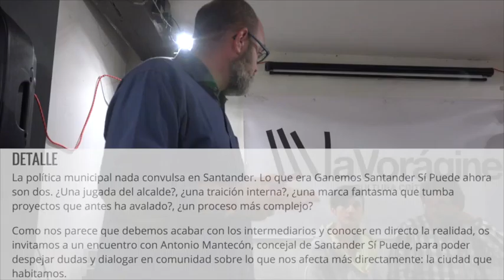ENCUENTRO CON SANTANDER SÍ PUEDE. Santander 3 de mayo 2016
ANTONIO MANTECÓN, CONCEJAL DE SANTANDER SÍ PUEDE.
La política municipal nada convulsa en Santander. Lo que era Ganemos Santander Sí Puede ahora son dos. ¿Una jugada del alcalde?, ¿una traición interna?, ¿una marca fantasma que tumba proyectos que antes ha avalado?, ¿un proceso más complejo?

Como nos parece que debemos acabar con los intermediarios y conocer en directo la realidad, os invitamos a un encuentro con Antonio Mantecón, concejal de Santander Sí Puede, para poder despejar dudas y dialogar en comunidad sobre lo que nos afecta más directamente: la ciudad que habitamos.